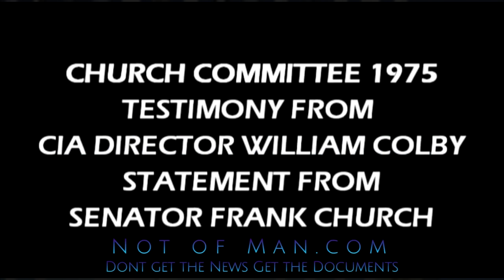C I A Network News feat Frank Church, William Colby & Jen Psaki Not of Man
Not of Man is a 20-year-long project and has now moved into its second iteration, Not of Man 2.0. After the loss of Zero, all music will still be coming out. It was already all finished; it just needs to be polished. We will still be releasing music free to download forever with zero catch.

Much love,
Atlas